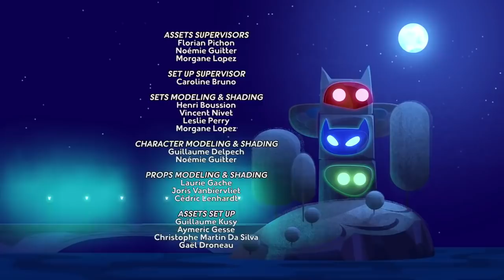PJ Masks Full Episodes Season 3 ⭐️ The Dragon Gong ⭐️ PJ Masks New Compilation 2019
⭐️ The Dragon Gong ⭐️ PJ Masks New Compilation 2019

videos!